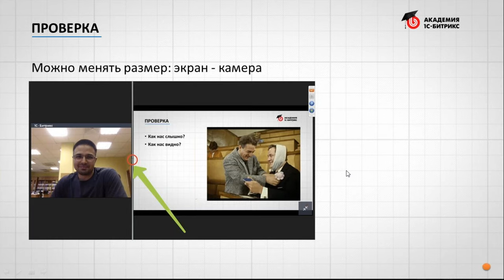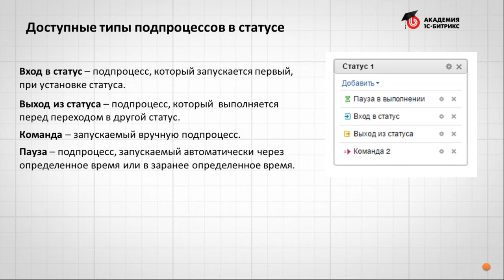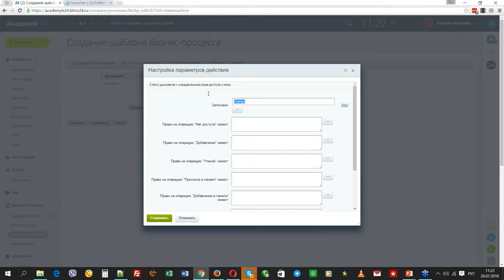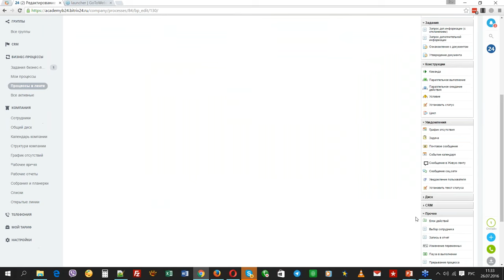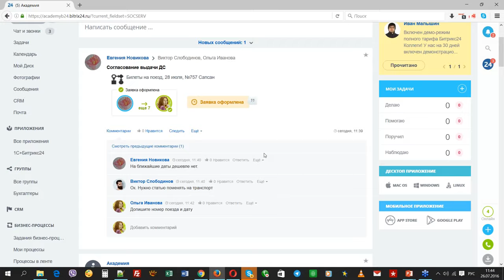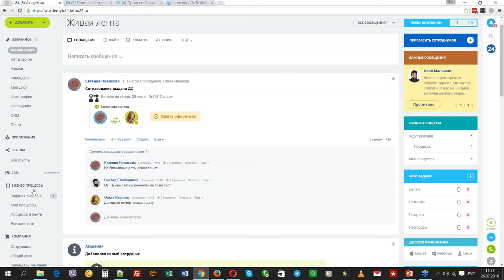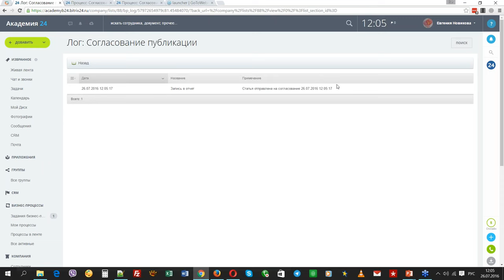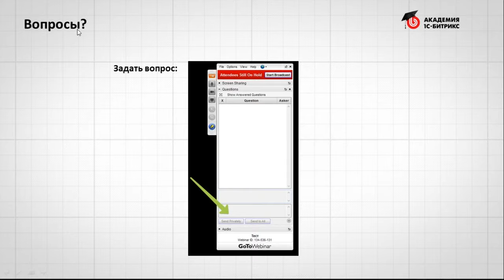Курс: Создаем бизнес-процессы в Битрикс24. Бизнес-процессы со статусами, море возможностей! (6/8)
В этом уроке мы рассмотрели :
- Что такое статусы и бизнес-процесс на статусах?
- Когда выбирать последовательный БП, а когда со статусами?
- Возможные подпроцессы и порядок их выполнения
- Примеры реализации бизнес-процессы со статусами: согласования выдачи денежных средств и публикации статей